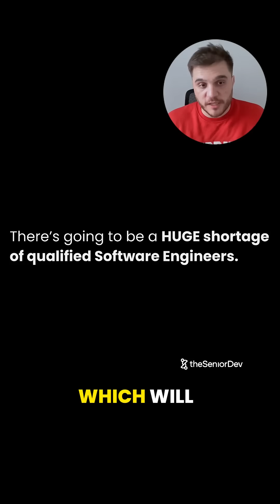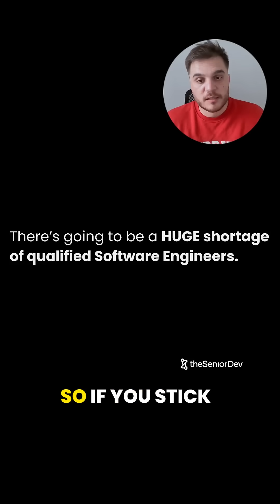The "Learn to Code" Age Is Over - How AI Killed Coding